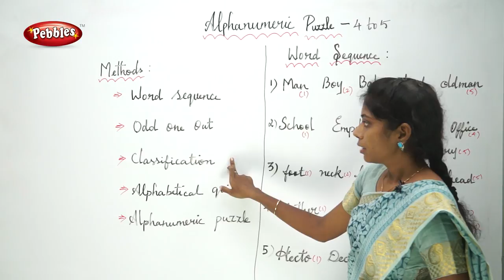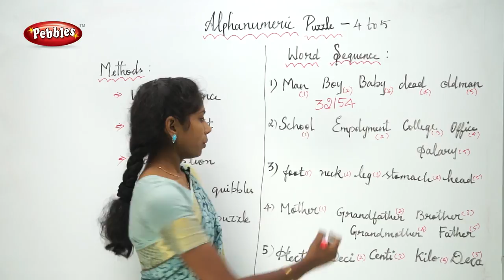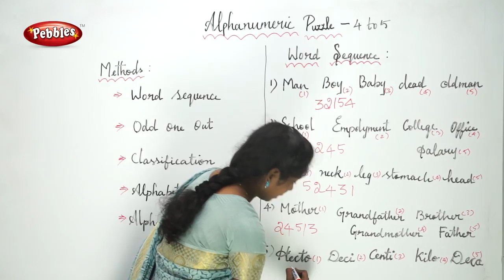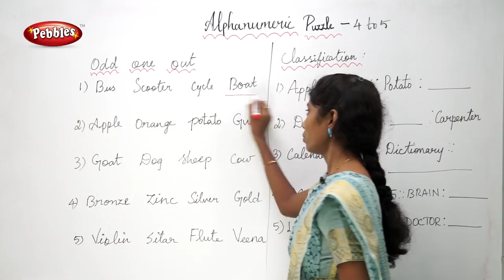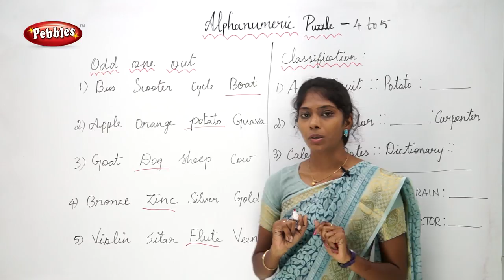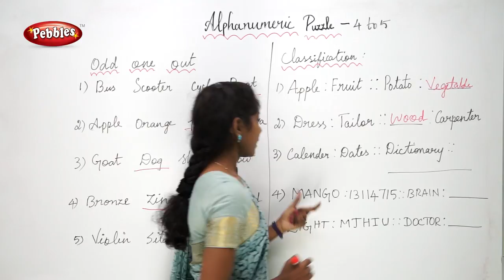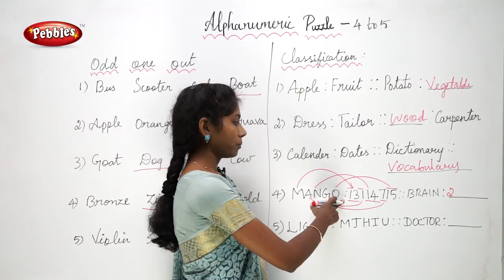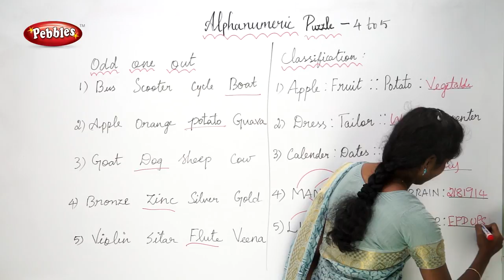Bank PO Preparation In Tamil | Alpha Numeric Puzzle | Reasoning | Reasoning Class In Tamil